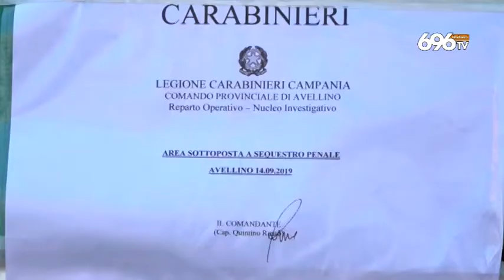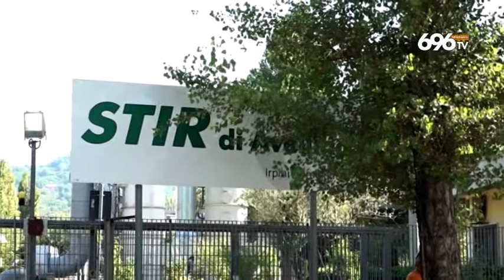Avellino, la procura sequestra la fabbrica del disastro